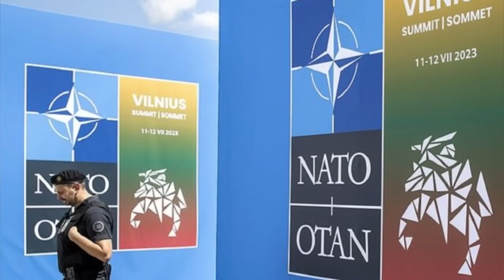ЛІТАКИ БУДУТЬ В УКРАЇНІ?